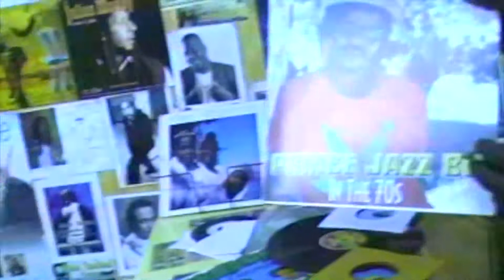From the vaults of Black Star Foundation: Prince Jazzbo & Ricky Chaplin @ Tuff Gong (JA - 2008)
In 2008 Black Star Foundation crew Den-Den and Michelle visited the legendary Tuff Gong Studios in Kingston (Jamaica). They met Prince Jazzbo and Ricky Chaplin (younger brother of Charlie Chaplin), who offered them dubplates from any artist! So the Black Star crew asked them for a dubplate by Prince Jazzbo and Ricky Chaplin.. Within half an hour they came back and played a great Black Star special from the trunk of their car!

Unfortunately Prince Jazzbo passed away in 2013. May his soul rest in peace and his music live on forever! To celebrate his life, we release this video on his birthday September 3.

Filmed and edited by Michelle for Black Star Foundation (Amsterdam).